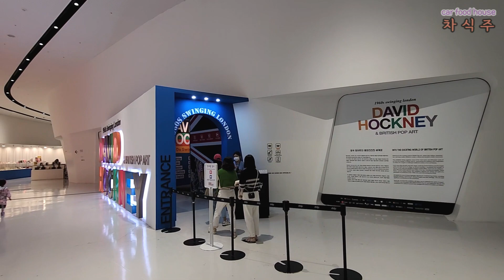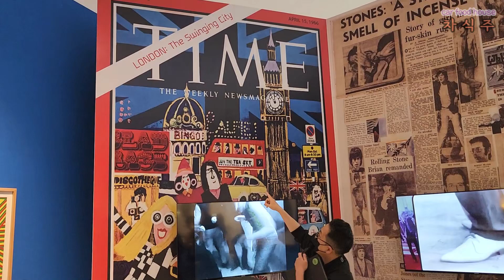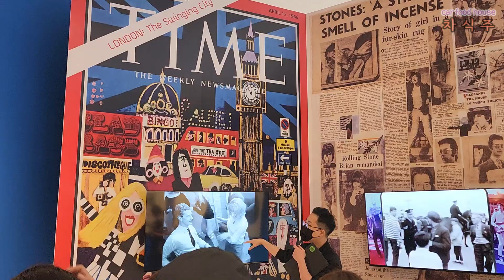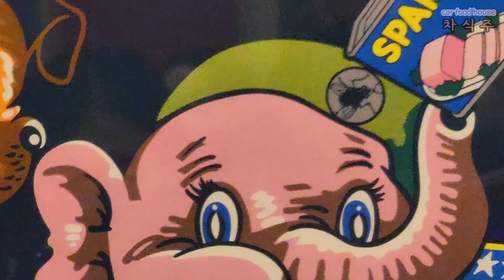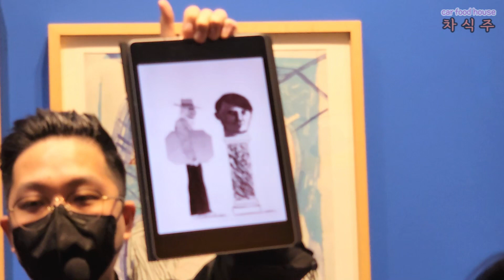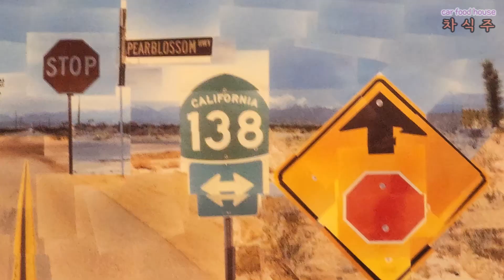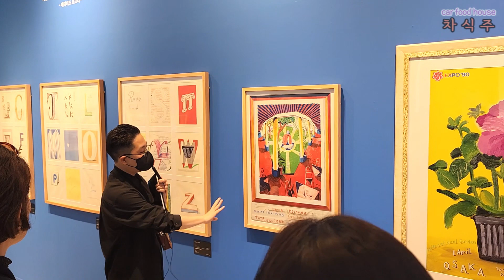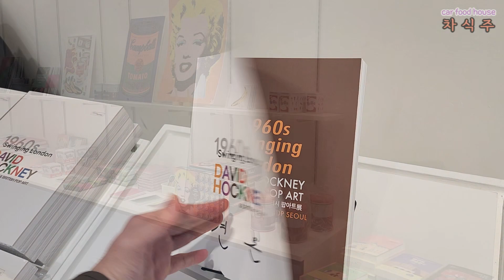데이비드 호크니 ＆ 브리티시 팝아트 전시회, DDP 동대문디자인플라자 / David Hockney & British Pop Art, 1960s Swinging London